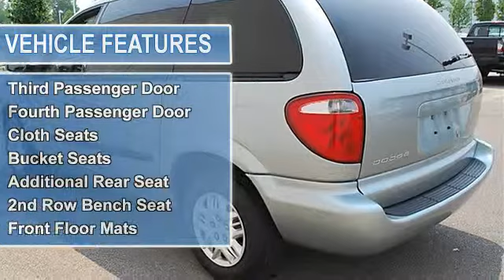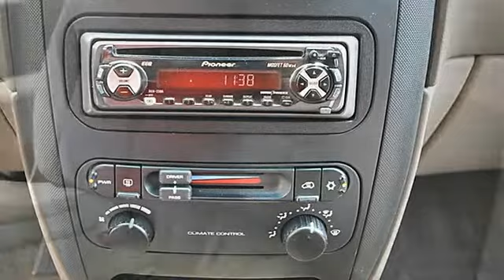2003 Dodge Caravan - Classic Dealer Group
For Sale: 2003 Dodge Caravan
VIN: 1D4GP45363B109711
Engine: Gas/Ethanol V6 3.3L/201
Drivetrain: FWD
Transmission: Automatic
Mileage: 89,066
Color: Green (exterior) Taupe (interior)

Features:
2003 Dodge Caravan Mini-van, Passenger.